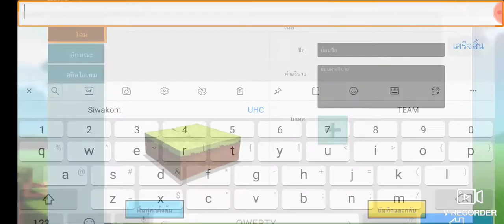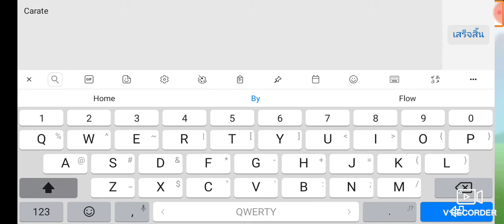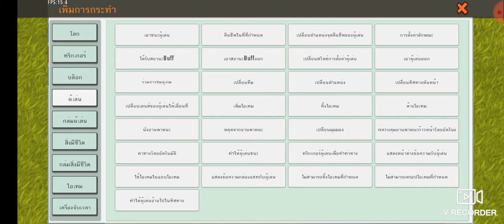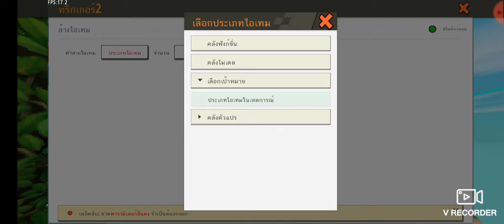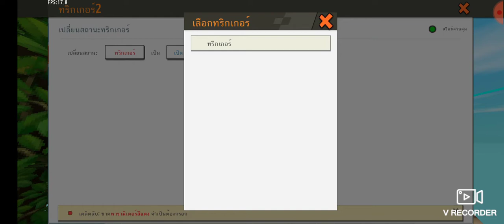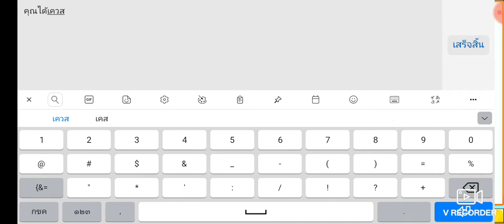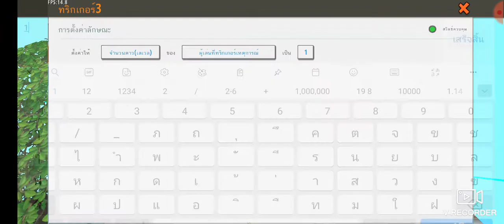วิธีทำ Sky Block เบื้องต้น Tigger [MiniWorld]|Siwakorn 1234 Sep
คลิปเเรกในวันนี้เราจะมาทำSkyNlockในMiniWorldนะครับโดยใช้ทริกเกอร์มาดูครับว่าเป็นอย่างไรไปดูกันเลย